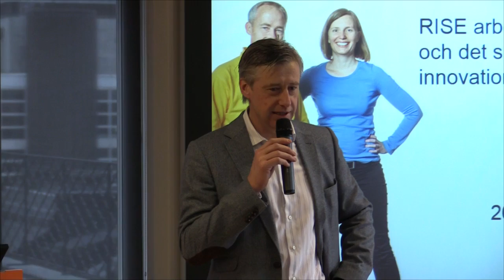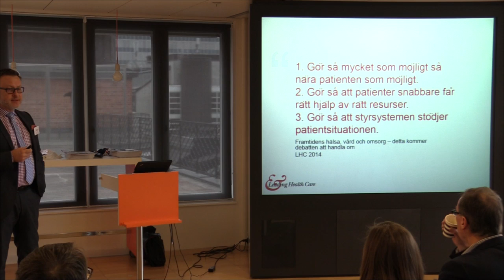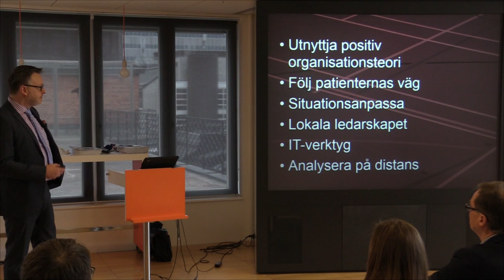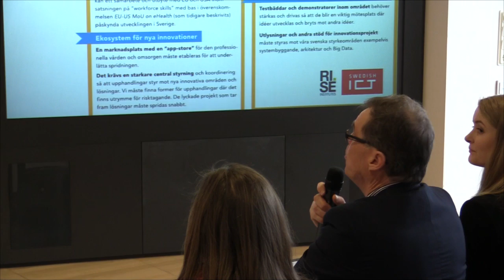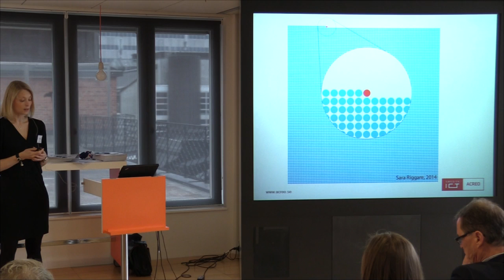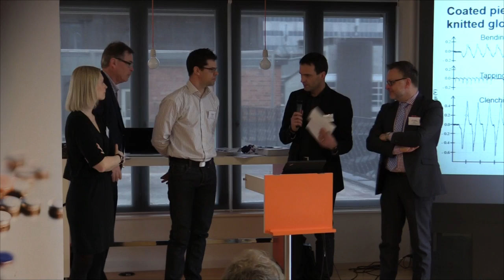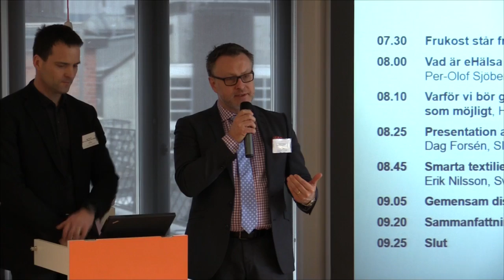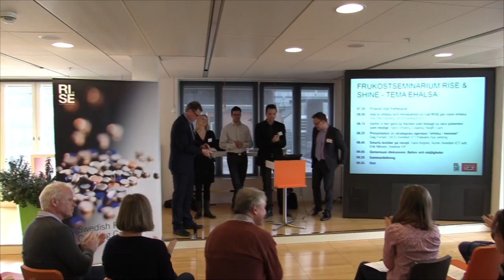eHälsa - frukostseminarium RISE & Shine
RISE arbetar inom eHälsa och det snabbväxande området innovationer i vård och omsorg.
I den strategiska innovationsagendan ”eHälsa i hemmet” har RISE-instituten i samverkan med olika aktörer undersökt hur Sverige skulle kunna ta en ledande position inom området eHälsa. Vid seminariet presenteras bakgrunden till och resultaten av agenda-arbetet. Sara Bogren, Acreo Swedish ICT och Erik Nilsson, Swerea IVF, berättar om smarta textilier – sensorer som en del i framtidens behandling av stroke, epilepsi och Parkinson.
Program & tidsangivelser:
00.00 Olof Sandén, VD vid RISE, inleder
01.20 Vad är eHälsa och varför är det både ett spännande och viktigt område att investera i? Kort introduktion av vad RISE gör inom eHälsa, Per-Olof Sjöberg Affärs- och Innovationsområdeschef eHälsa Swedish ICT.
08.00 Framtidens vård och omsorg. Varför vi bör göra så mycket som möjligt så nära patienten som möjligt, Hans Winberg, generalsekreterare Leading  Health Care.
25.50 Presentation av strategiska agendan ”eHälsa i hemmet” Dag Forsén, Senior forskare SICS Swedish ICT och Hälsans Nya Verktyg
44.00  Smarta textilier på recept – sensorer som en del i framtidens behandling av stroke, epilepsi och Parkinson  Sara Bogren, Acreo Swedish ICT och Erik Nilsson, Swerea IVF
1.00.00  Gemensam diskussion.